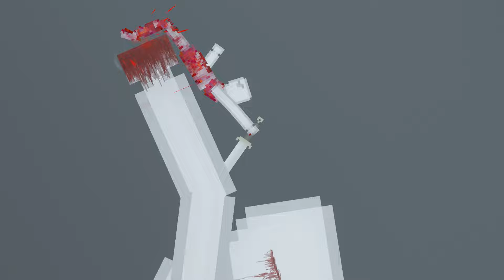Titans Attack -- Giants Vs Humans in People Playground